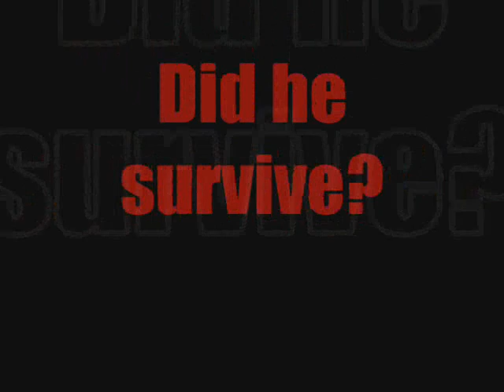Smileyo's Short Movie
one little stick fights
all prisoners... The prisoners did let out year 2019. He must fight all the prisoners so the world would be safe